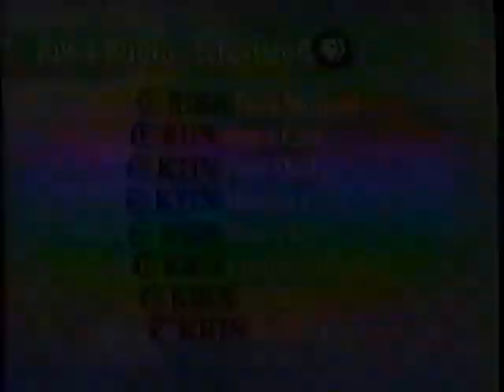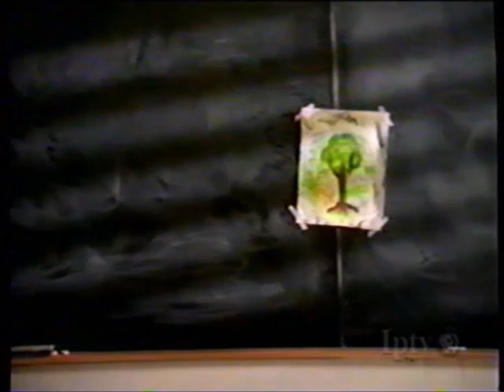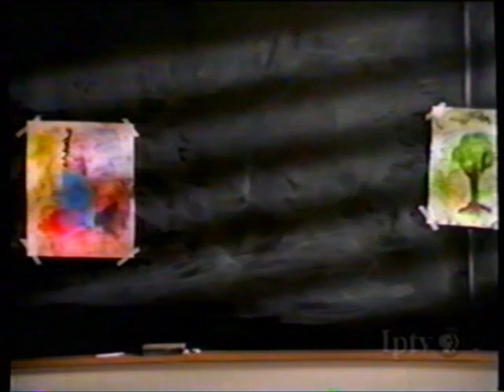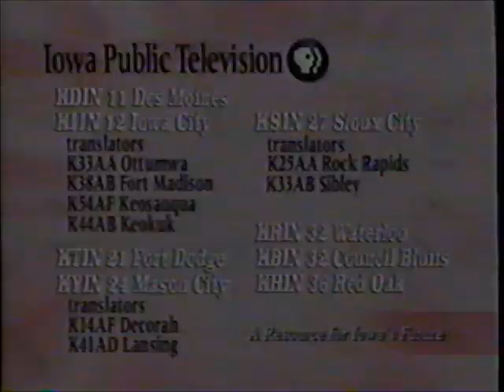IPTV Sesame Street breaks (January 3–January 7, 2000)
IPTV PBS stuff aired around Sesame Street from the week of January 3, 2000. Since this is from the season 31 premiere, you get the credits as a bonus.

0:00 - Monday
3:53 - Tuesday
5:56 - Wednesday
7:42 - Thursday
9:14 - Friday